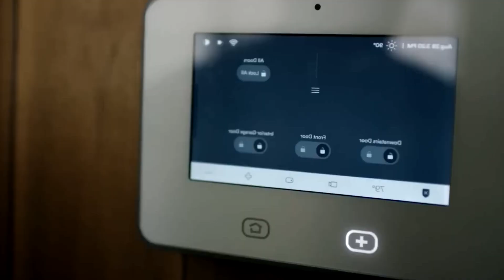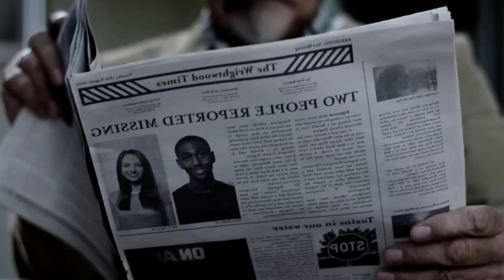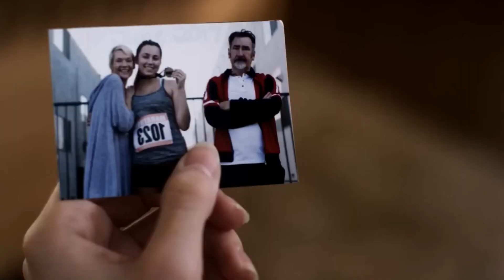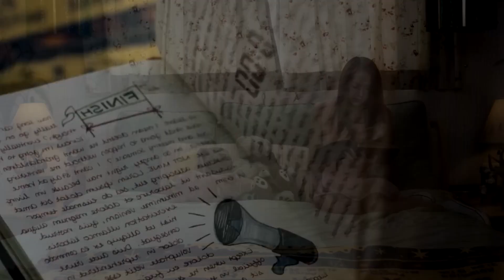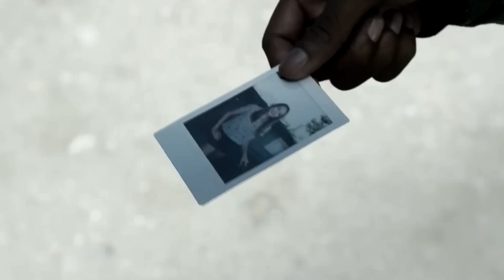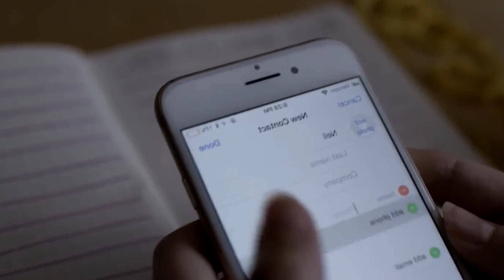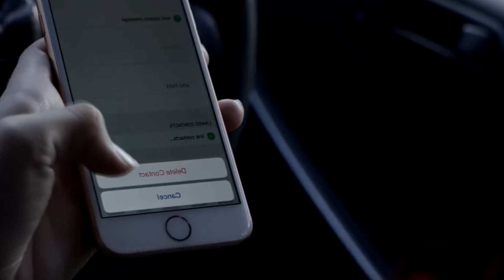Girl Runs Away From Her Abusive Father But Ends Up T Psycho Man's House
Captive (2020) Film Recaps In English Horror Movie Captive Recapped

Captive movie summary,
captive movie review,
Captive movie,
horror movie captive

tags.
sci fi movies,mystery recapped narrator,one year with mystery recapped
movie review,movie summary,movie trailer, Film Recaps,Netflix, Film Recaps, movie
recap, horror thriller movie recap, horror thriller film, horror thriller film, thriller filmrecap, Movie insight recap,